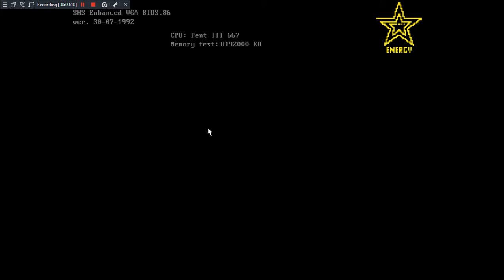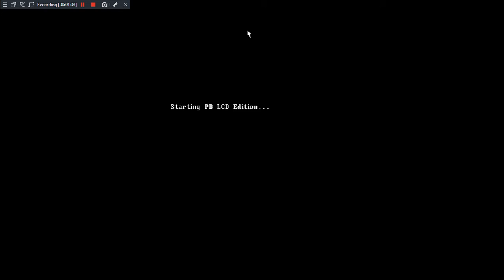Progressbar95 PC My wallpapers and a Custom System (Sneak Peak)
My dad bought a new laptop (a used one though its more better than my other computer). I can also use this now. I now tried playing Progressbar95 on the PC. It's gameplay is different from my phone. When I got a system to pro, I cannot add a custom wallpaper so I found a way to change the files to have a custom wallpaper. I still not get all the systems yet so I have to play more of this. I also found out that I can make a customized system so I made that and have adjusted the files as well. Also this is a test video to see if the video recorder is working and it seems to be it worked well!

By the way, all the wallpaper pictures don't belong to me.

When I got all of the systems, I'll show them all to you.
Now I have a better computer/laptop, i-cards and end screens are now available on my videos (laptop recorded only) from this point on.

LCD's Pokemon and Star Fox Midi and Karaoke

Like my Facebook pages:
Lucario Chase Dragneel - The Aura Master:
Also message in that page "The aura is with me!" then your YouTube channel name and the name of the video you watched. Thank you.
Lucario Chase Dragneel - Youtube Channel (Pls like and follow for more updates on my uploading schedule):

May the aura be with you. Please stay home and be safe.